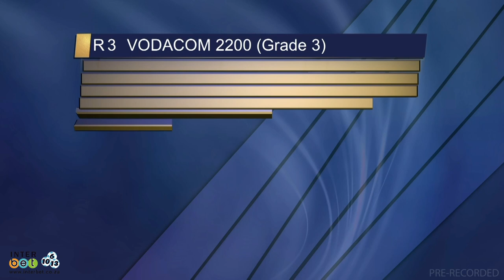20220702 GTV Preview Show Race 3